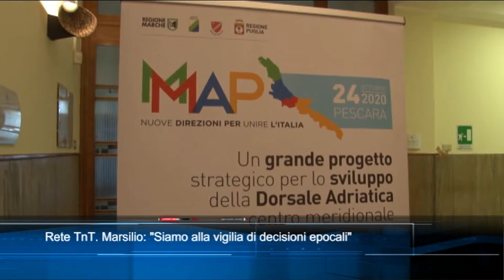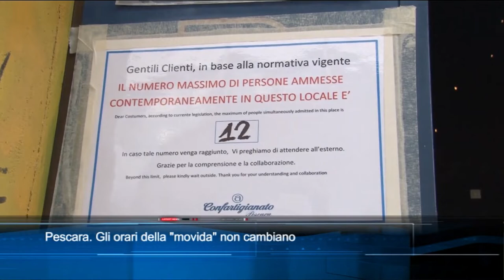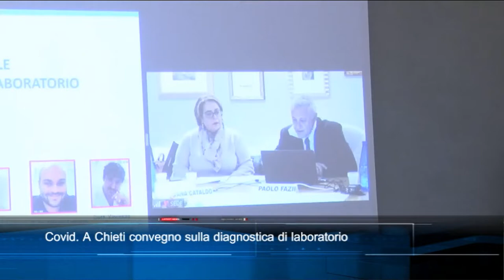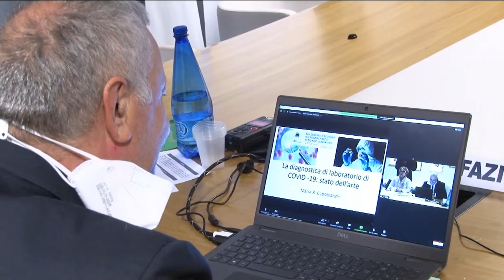TgSei edizione delle 14 di sabato 13 novembre 2021